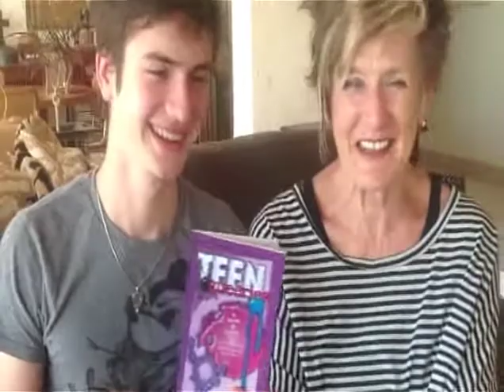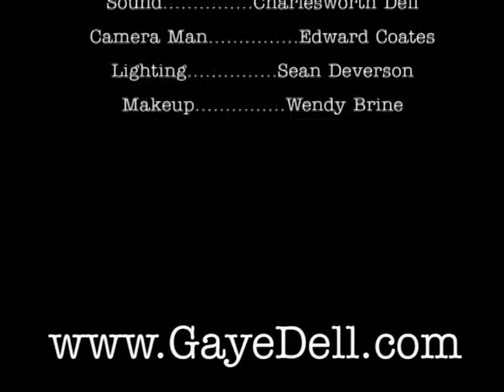Teen Queeries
TEEN QUEERIES is a conversation between a gay teen and his mum. Author Gaye Dell, has published 11 other books for young people, it turns out her son is gay. She and her son Lucas, decided to share the experiences and some questions that were raised from the journey they took together. The conversations were taken from a span of around eight years, so some are quite naive and others...well, not.

Gaye and Lucas, put some tricky topics on the table addressing them openly and honestly. The book answers some very personal and potentially embarrassing questions with a positive sensitivity and a good dose of common sense. The book is not only for teens dealing with the possibility of being gay, it is also for other young people going through puberty where there seems to be an inbuilt curiosity about homosexuality and at a time that experimentation with same gender sex is not unusual. In any case, TEEN QUEERIES will prove to be an informative, interesting read for teens, their parents, friends, teachers, coaches and  anyone else who has a teen queerie in their life...and for those of us that are just curious.